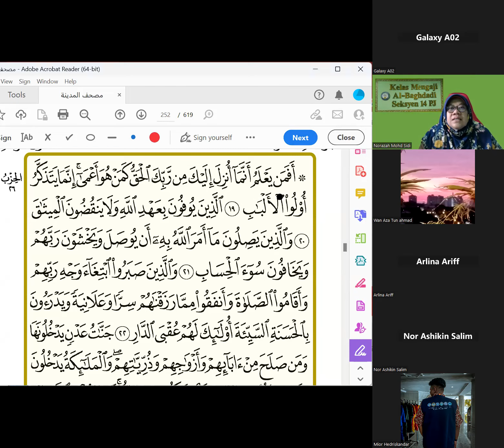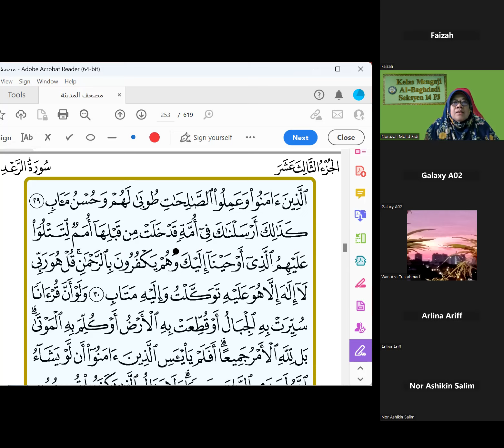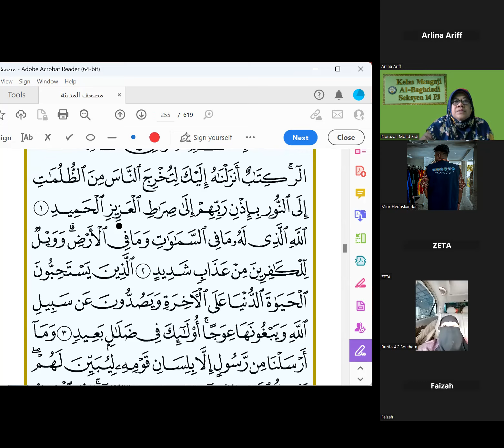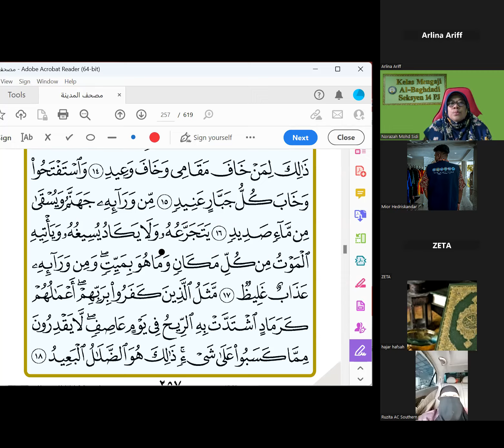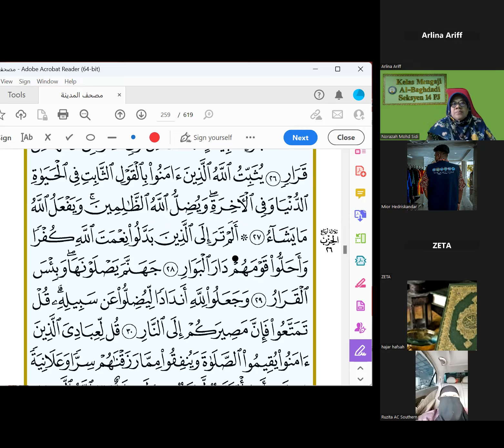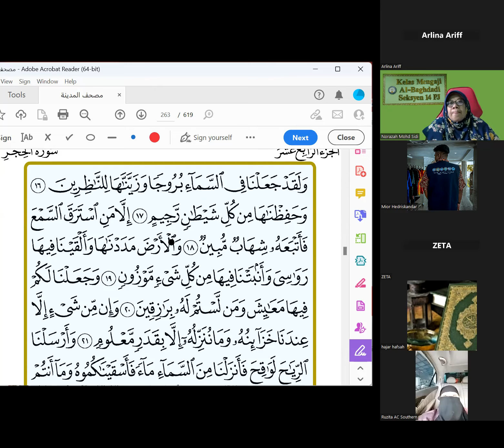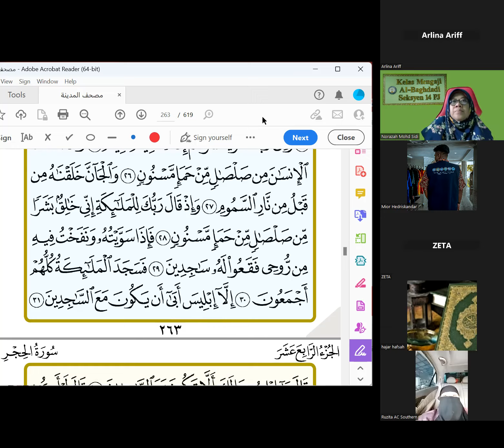Program Khatam Ramadhan 1444H: Mengaji Bersama Guru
19 Ar Ra'd - 31 Al Hijr J14 ms263